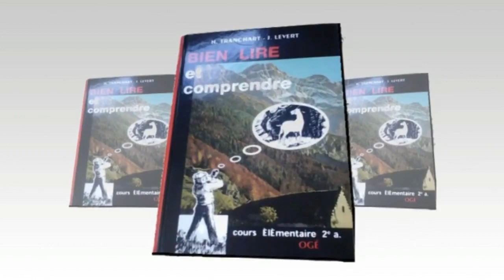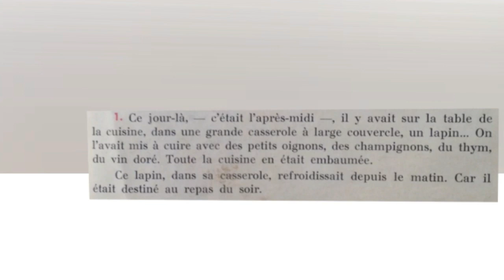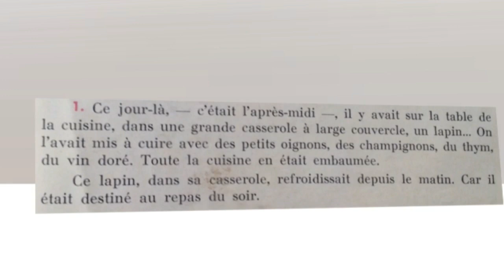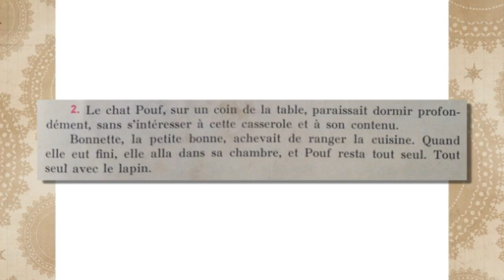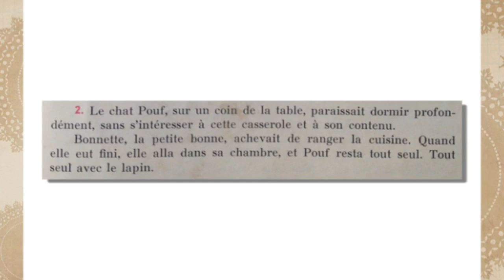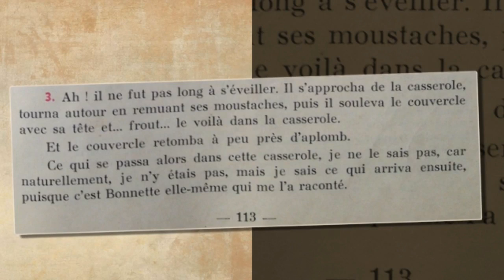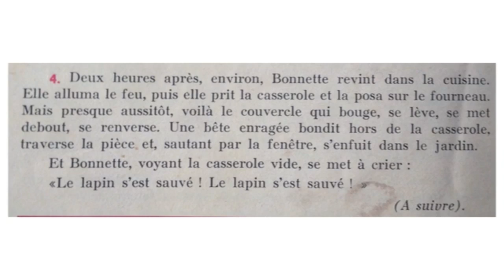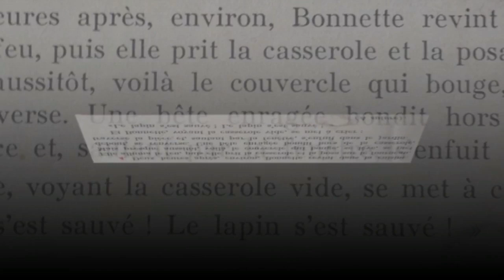Bien lire et comprendre 38, Pouf et le lapin